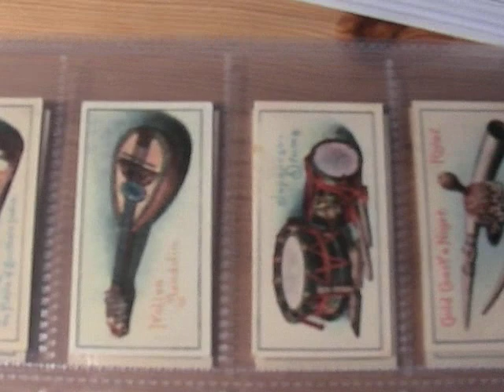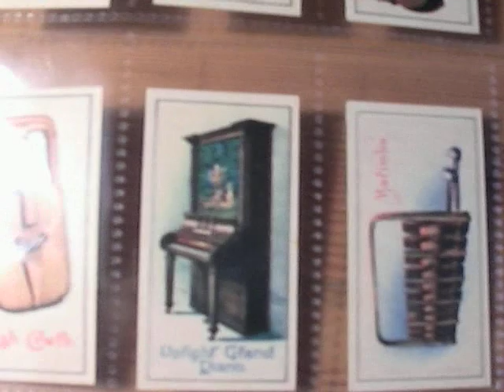Old and Ethnic Musical Instruments on Cigarettes Cards, 1934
Please visit my card museum by clicking the blue creamofcardstv link above and the link on the left-hand-side of my profile page.

This video clip features the following set of cards:

A set of 48 cigarette cards on Musical Instruments, issued by CWS in 1934